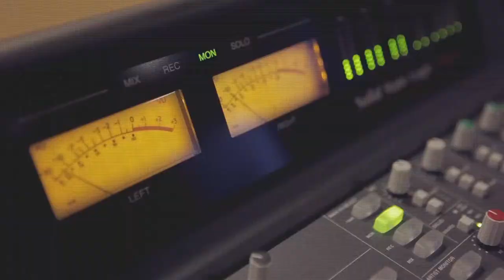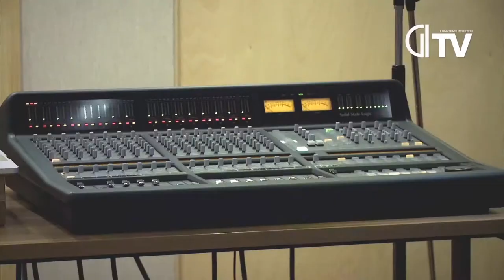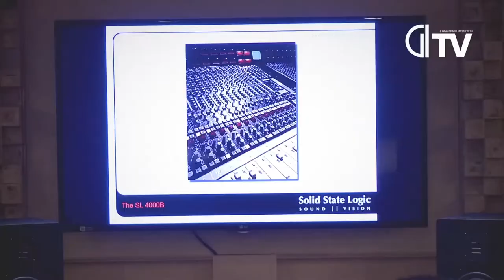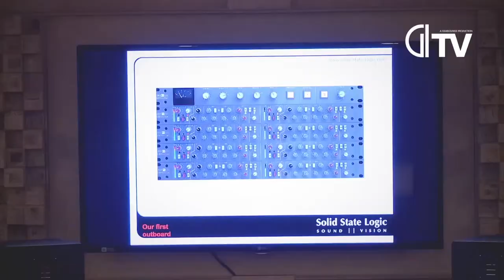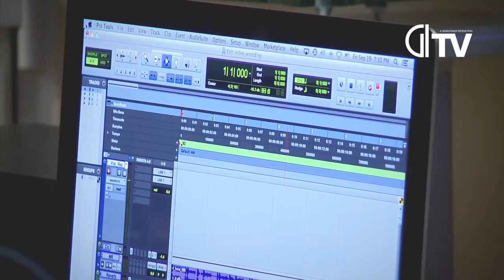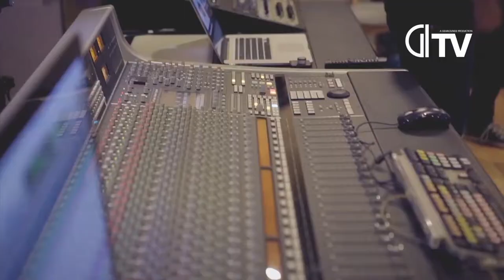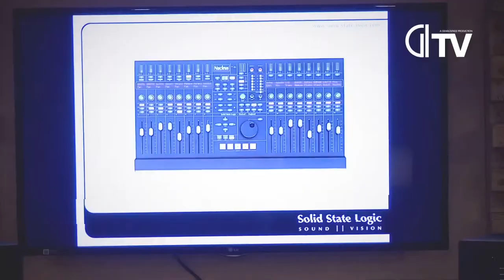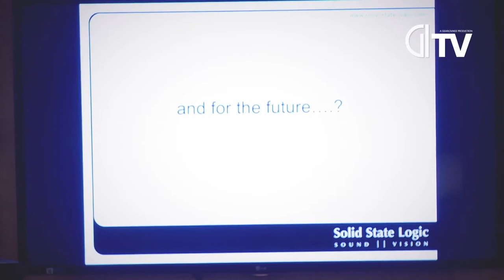[GL TV] SSL Matrix w. X-Rack Seminar in Seoul. part 1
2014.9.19일 Record Factory에서 열린 SSL(Solid State Logic)의 하이브리드 콘솔 Matrix w. X-Rack 세미나의 오프닝 영상입니다.

본 세미나는 영국의 SSL, Record Factory, Gearlounge가 함께 기획하였습니다.